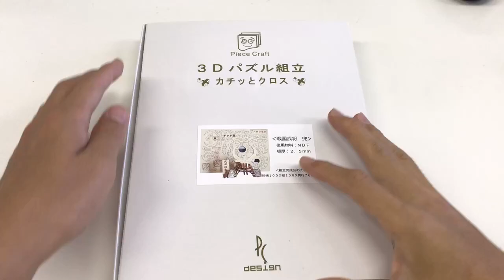takeda shingen 3d KABUTO puzzle Full Version